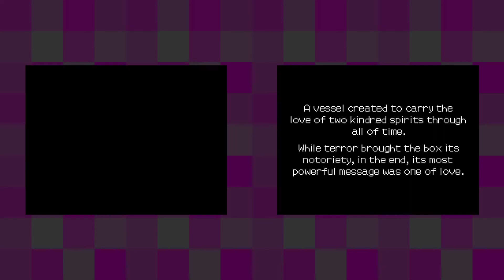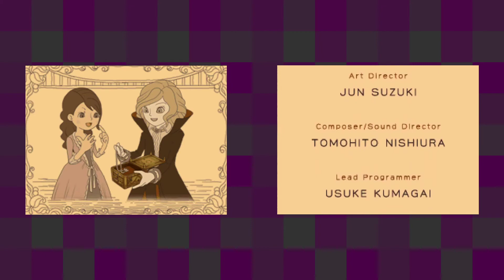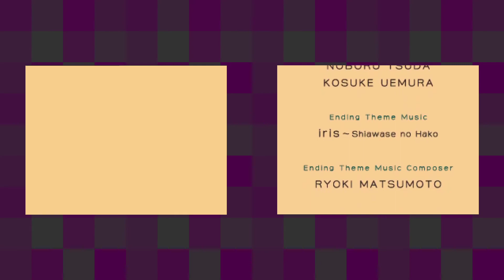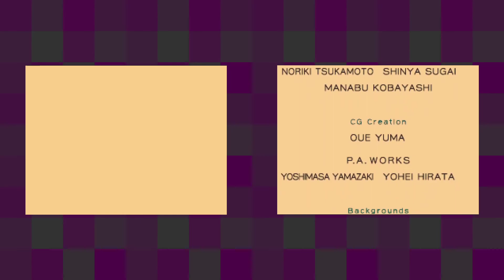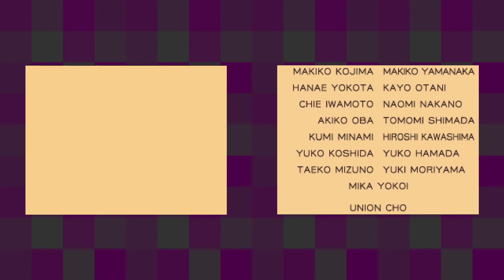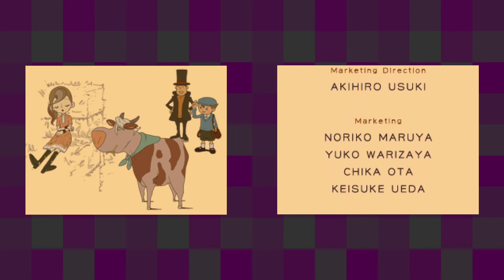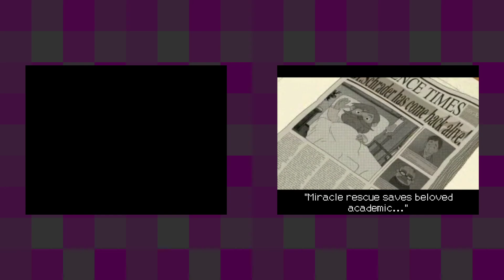Professor Layton and the Diabolical Box [12F] Reunited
Ah, it's revealed why I don't remember the ending. The twist is pretty dumb (which, admittedly, it is for most of the Layton games), but it doesn't have any successful emotional beats to carry it.

This was enjoyable, but was definitely the weakest game of the trilogy.